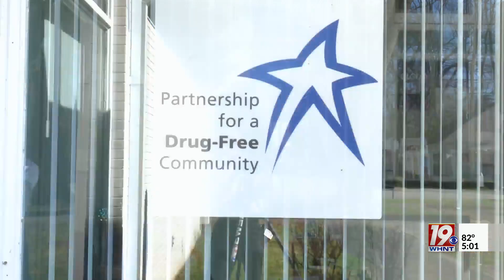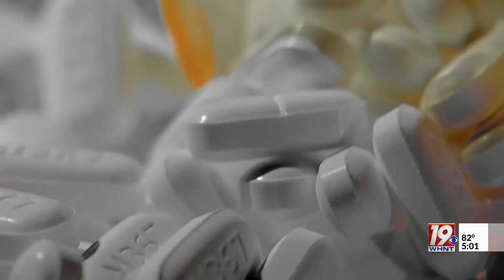Nonprofit to host drug abuse prevention and services event | Sept. 8, 2023 |News 19 at 5 p.m.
September is National Recovery Month. In observance, a Huntsville abuse prevention advocate is hosting an event for those who are struggling to find substance abuse recovery services.